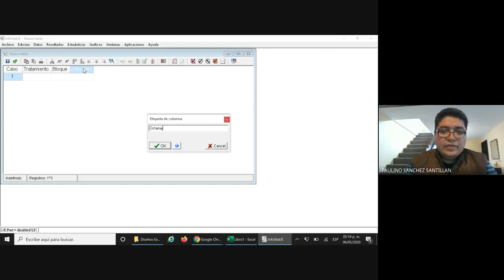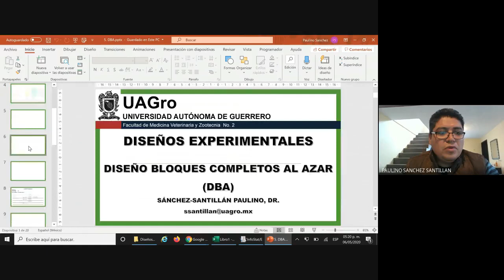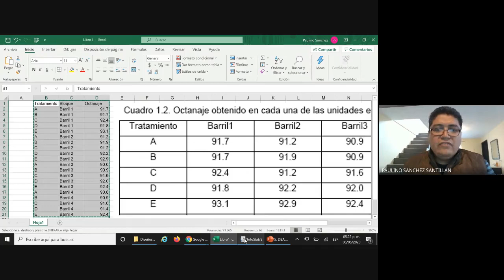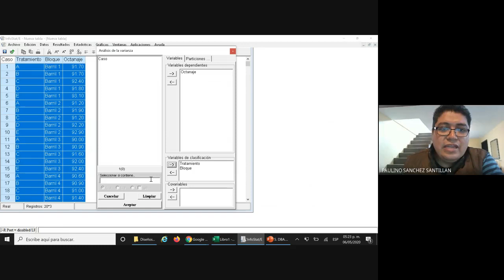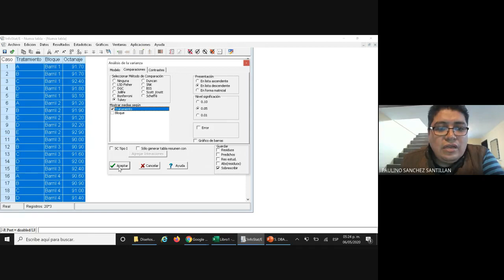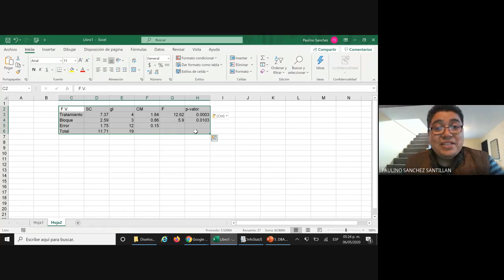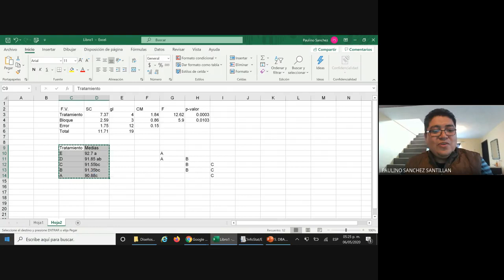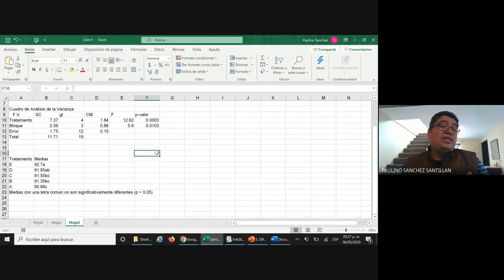Diseño Bloques al Azar Ejercicio InfoStat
Ejercicio de DBA usando el programa de InfoStat